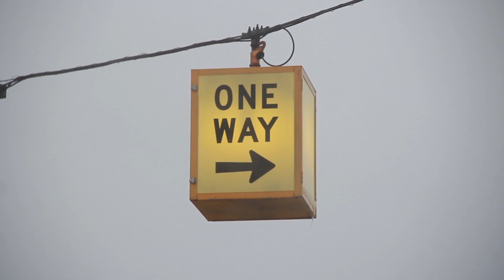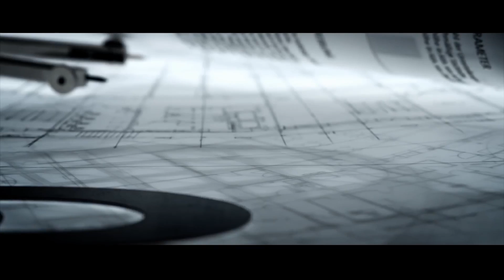Salón de Detroit 2a parte - Informe - Matías Antico - TN Autos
Nos habían quedado en el tintero algunas novedades de nuestra cobertura a la exposición de autos más importante de Norteamérica.
(Emitido en TN Autos 232, 25 de marzo de 2017)